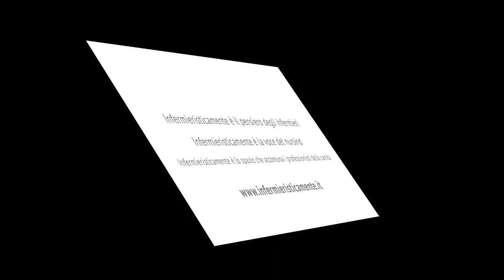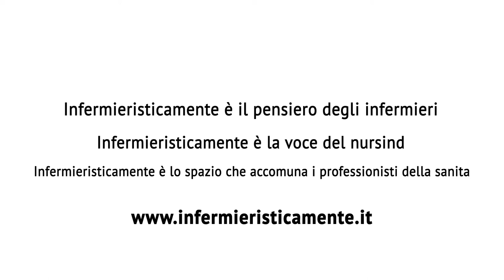CHIARA D'ANGELO INTERVISTA IL GIURISTA LUCA BENCI - Convegno IPASVI 28 Aprile PISA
A conclusione del convegno IPASVI, tenutosi a Pisa il 28 Aprile 2017, Chiara D'angelo, capo redattore della testata giornalistica "infermieristicamente", a conclusione dello stesso, intervista il giurista Luca Benci.